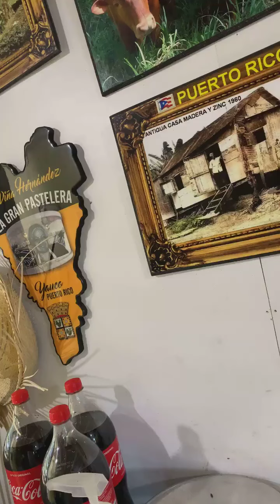Caderas encebolladas con Viña La Gran Pastelera Desde la zona montañosa de Yauco